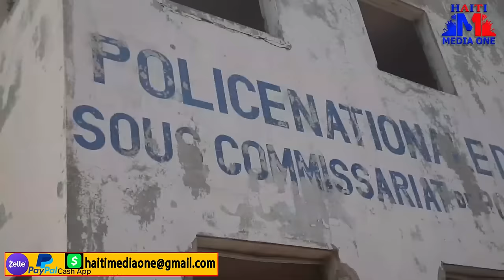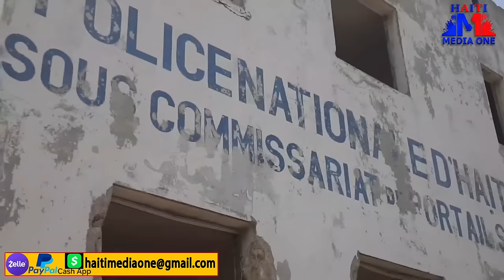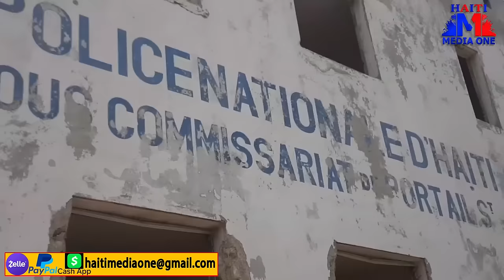Chef G@ng Kempes Voye Yon Mesaj trè Klè Bay Moun Solino Ak Garry Conille